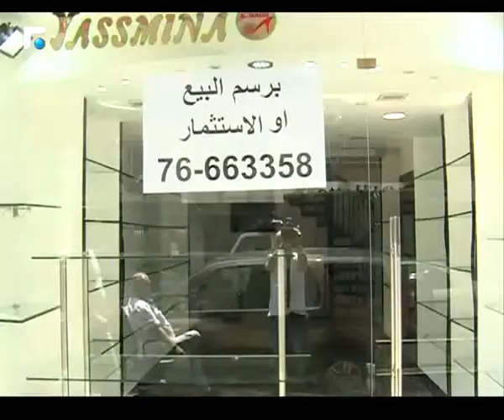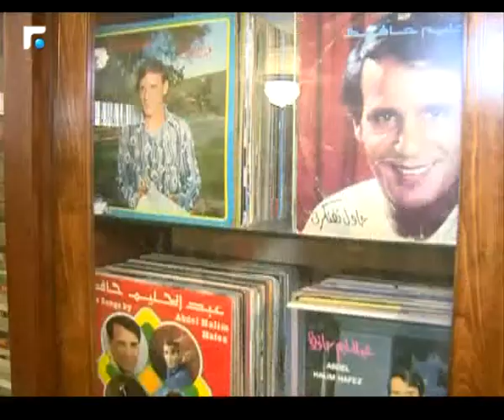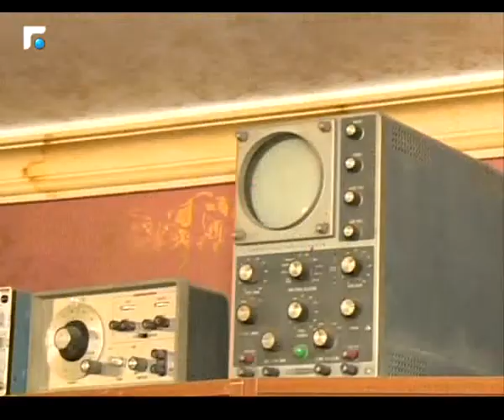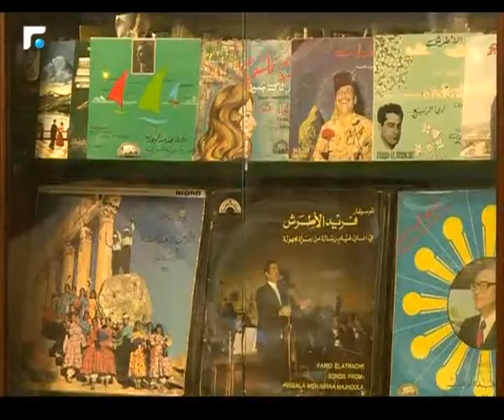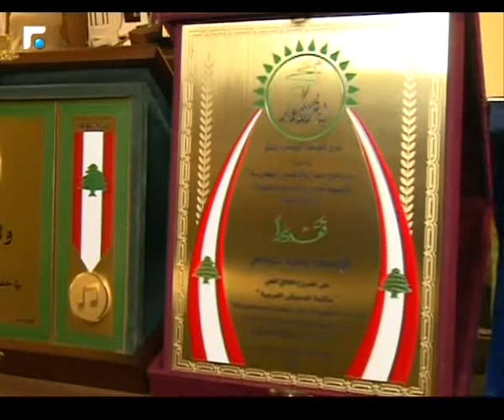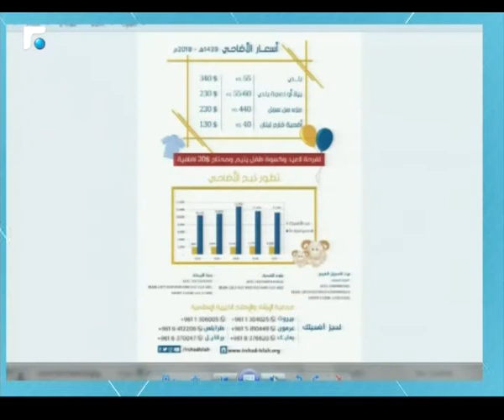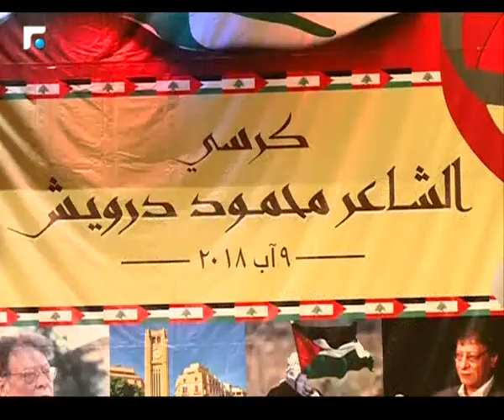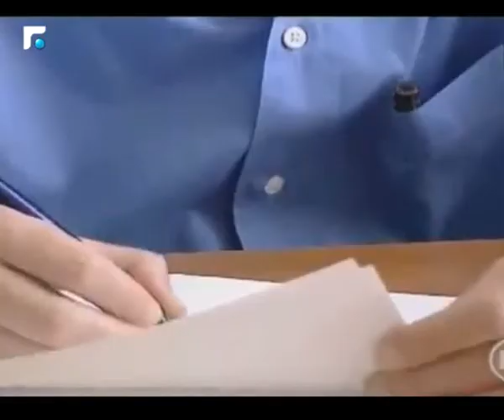أخبار الصباح 16/08/2018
أخبار الصباح

برنامج منوع الفقرات, يشمل قراءة سريعة لعناوين الصحف, أحوال الطرقات والطقس, إصدارات
السينما, والكتب, وأحدث الإصدارات التكنولوجية, التي ستقدّم بأسلوب جديد ومختلف.